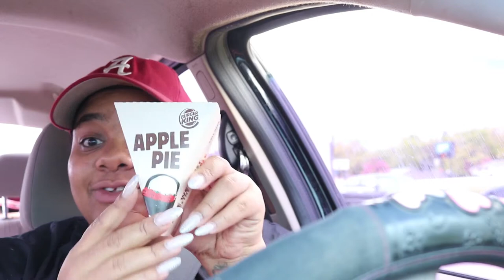😱🤯Letting The Person in FRONT of Me DECIDE WHAT I EAT For 24 Hours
Hey boos,

I LOVE food so why not do this challenge. It was so much fun! Y'all should def try it out.

IG (beauty) - menas.dailey.dose

IG (personal) - i_dothisdailey